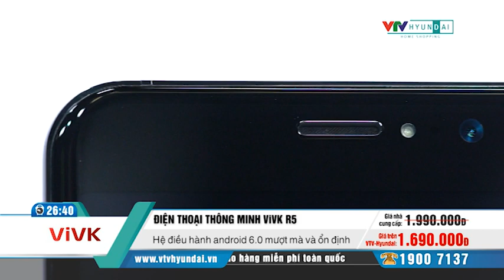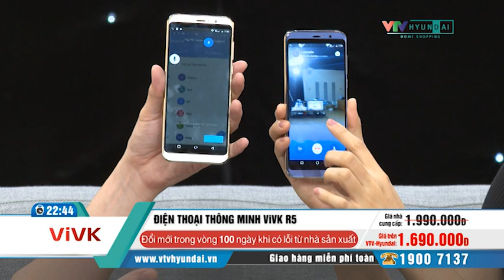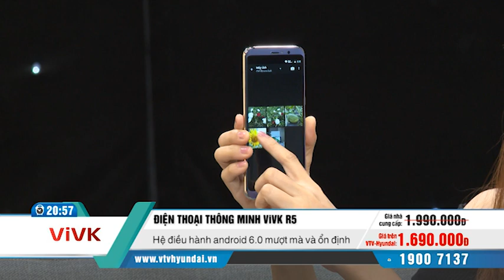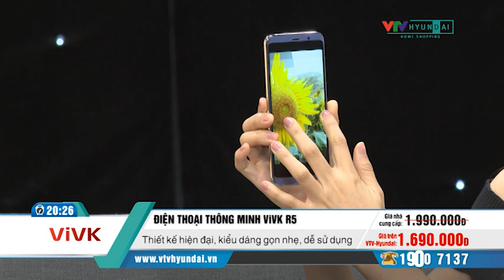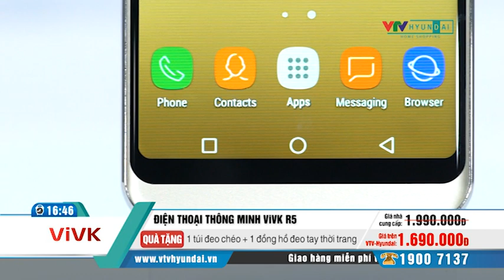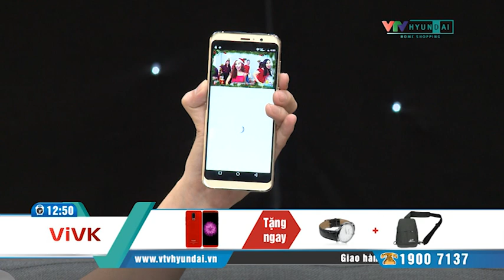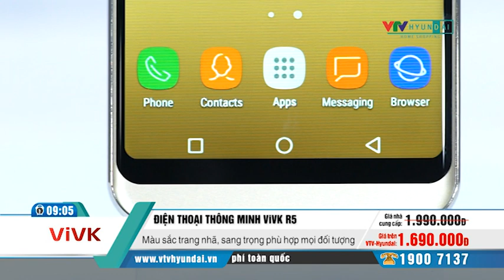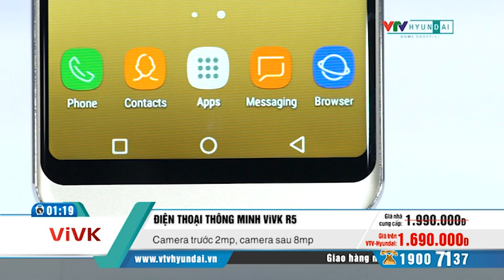[VTV-HYUNDAI] Điện thoại thông minh ViVK R5 VH04881